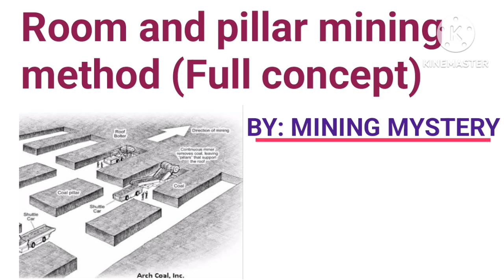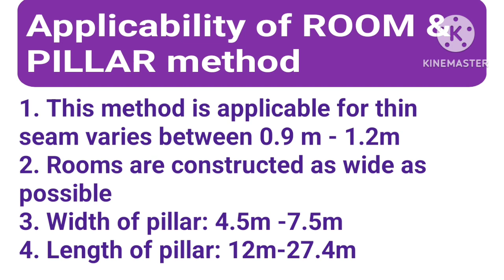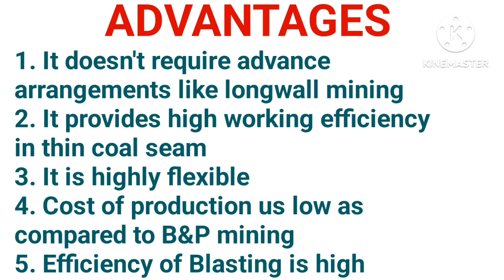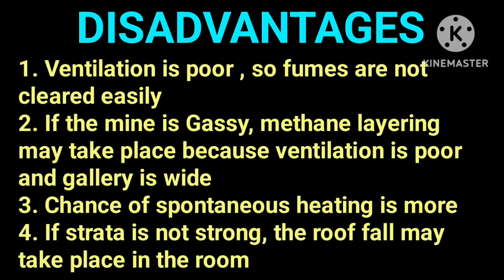ROOM & PILLAR MINING ||| APPLICABILITY, ADVANTAGES, DISADVANTAGES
in this video I have covered room and pillar mining method it's applicability, advantages, Disadvantages